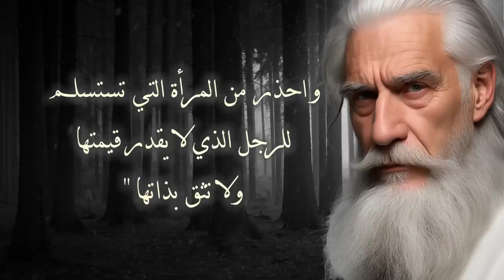"استكشاف حكم الفيلسوف الكسندر بوب: إلهام للحياة وتفكير عميق"حكم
في هذا الفيديو الممتع، سنتعرف على الفيلسوف الكسندر بوب ونستكشف أفكاره العميقة والملهمة. سيأخذنا الفيديو في رحلة فكرية لاستكشاف مفاهيم الفلسفة التي تشكلت حول العالم الحديث، وبالأخص فيما يتعلق بالموضوعات المثيرة للاهتمام التي تناقشها أعمال بوب.

سيعرض الفيديو لقطات من محاضرات بوب ومناقشاته الفلسفية التي تتناول مواضيع مثل الوجود والوعي والأخلاق. سيقدم الفيلسوف بأسلوبه السلس والواضح تفسيرات معمقة لهذه المفاهيم الفلسفية المعقدة، مما يسهم في تبسيطها وجعلها مفهومة للجمهور.

بالإضافة إلى ذلك، ستتضمن اللقطات المصورة في الفيديو أمثلة تطبيقية لمفاهيم بوب في الحياة اليومية وكيفية تأثيرها على تفكيرنا وسلوكنا. ستتضح القيمة العملية لفلسفة بوب وكيف يمكننا تطبيقها لتحقيق حياة أكثر إشراقًا ومعنى.

من خلال هذا الفيديو، ستتعرف على شخصية الكسندر بوب وتُلهم بأفكاره العميقة والملهمة حول الحياة والإنسانية. سيعزز الفيديو فهمك للعالم ويشجعك على النظر بعمق في الأسئلة الكبرى التي تحوم حولنا.

استعد للغوص في عالم الفلسفة مع الكسندر بوب وتوسيع آفاق التفكير الخاصة بك. ستكون هذه الرحلة الفكرية ملهمة ومثيرة، وستتركك بتأملات عميقة حول الفلسفة ومعنى الحياة. لا تفوت فرصة مشاهدة هذا الفيديو الملهم والاستفادة من حكم وأفكار الكسندر بوب.